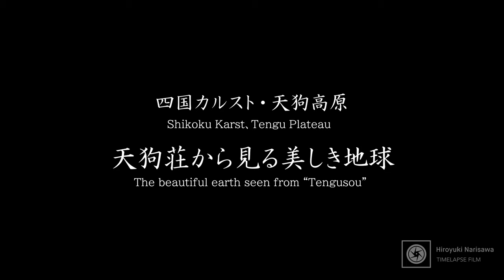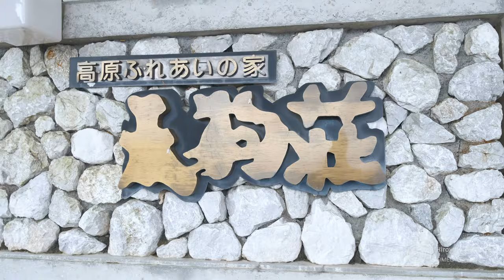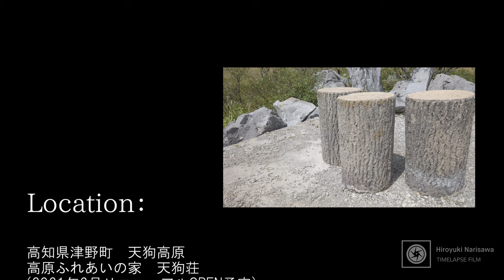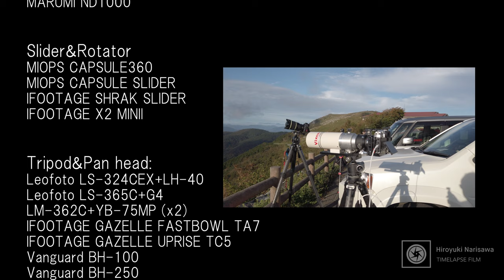四国カルスト・天狗高原～天狗荘から見る美しき地球～Beatiful timelapse seen from Tengu Plateau,Shikoku Karst,Kochi,Japan【4K】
四国カルスト・天狗高原と天狗荘で撮影したタイムラプスムービーです。
リアルタイム(通常の動画)とファストモーション(タイムラプス)をシームレスに繋げ、天狗高原の絶景と、天狗荘から１歩出れば見ることができる星空までのストーリーを表現しました。

天狗荘は現在改装工事中(この動画にも映ってますが撮影時は工事してました)で
2021年6月により星空を楽しめる宿泊施設として、めっちゃパワーアップしてリニューアルOPEN予定だそうです！

This is a time-lapse movie shot at Shikoku Karst Tengu Kogen and Tenguso.
By seamlessly connecting real-time (normal video) and fast motion (time-lapse), we expressed the story of the magnificent view of Tenguso Plateau and the starry sky that can be seen if you step out of Tenguso.

Tenguso is currently undergoing renovation work (as shown in this video, it was under construction at the time of shooting)
As an accommodation facility where you can enjoy the starry sky in June 2021, it seems that it will be reopened with a great power-up!

2020/11/21発売！「プロが教えるタイムラプス撮影の教科書」

530-0011 大阪市北区大深町３－１グランフロント大阪タワーC7階GVH